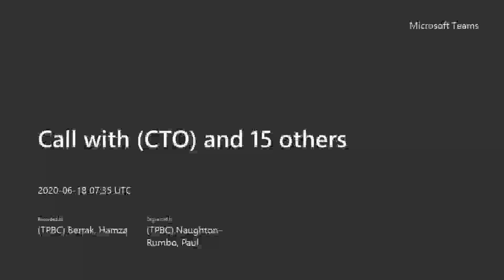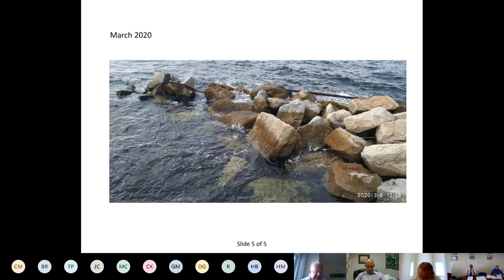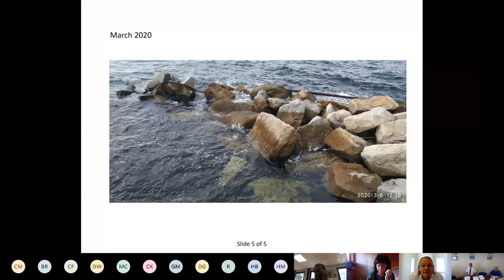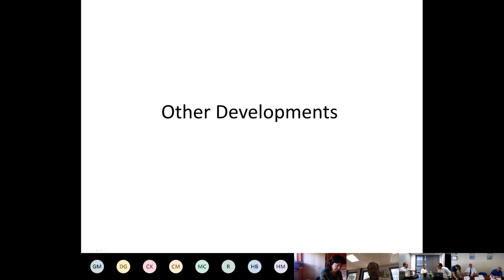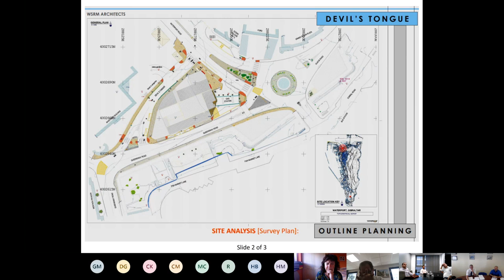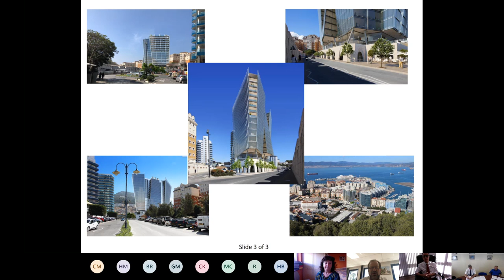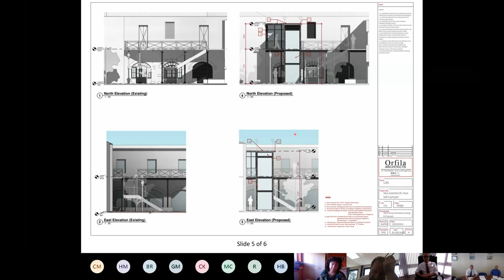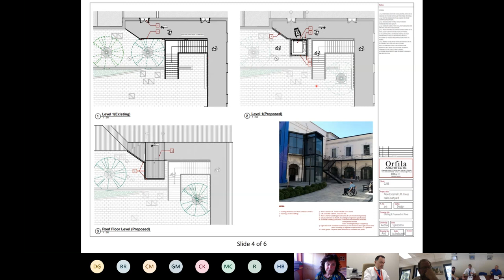18th June 2020 - Development and Planning Commission meeting